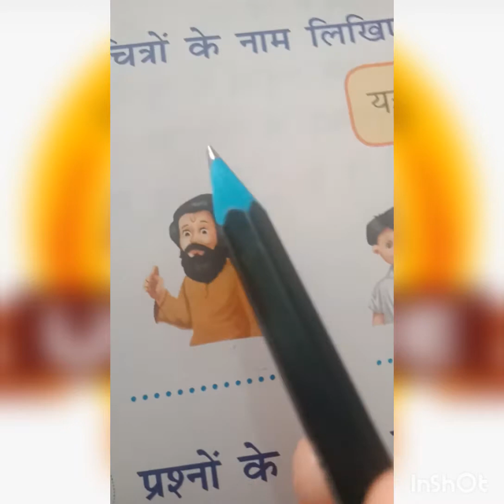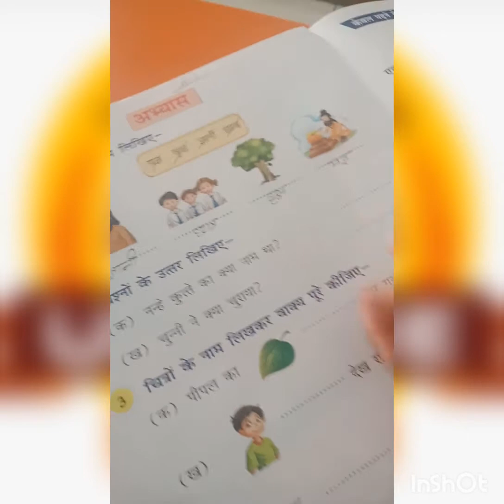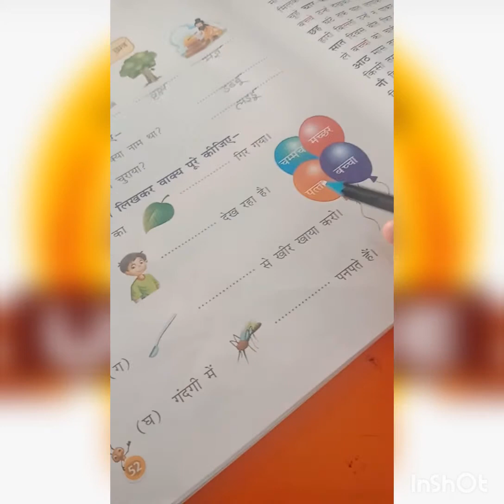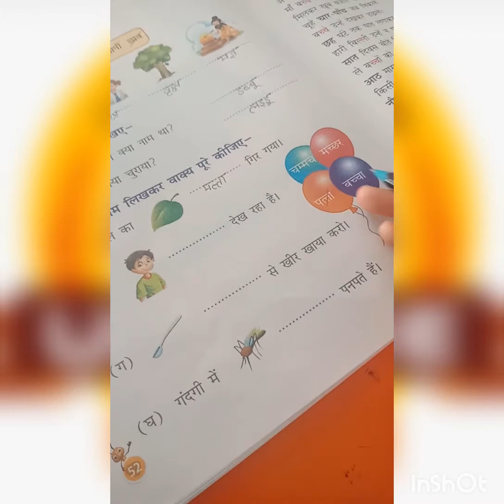01 HINDI CH 8 EXERCISE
Grade_01_Hindi_CH_8_EXERCISE
by Sarshwati Mam